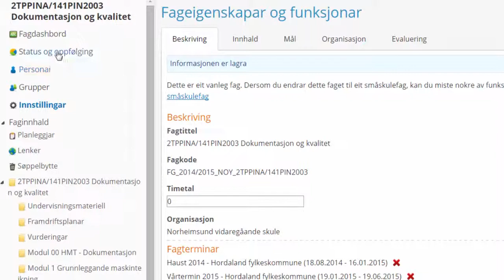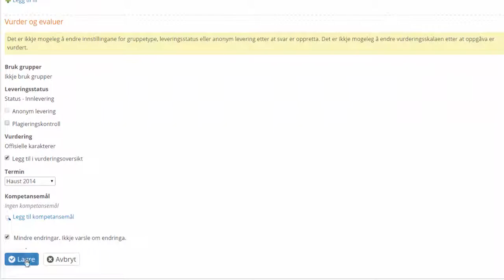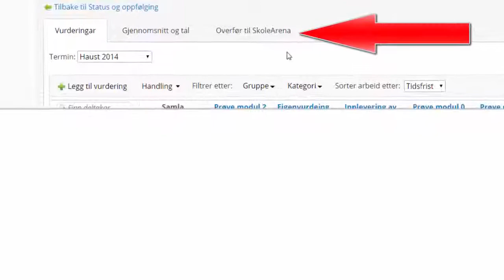Vurdering: Sette terminer i itslearning HFK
Sette terminer før overføring til Skolearena